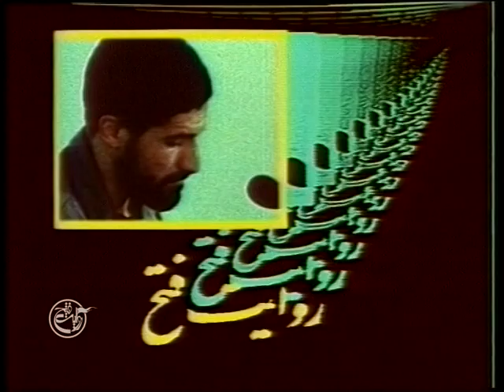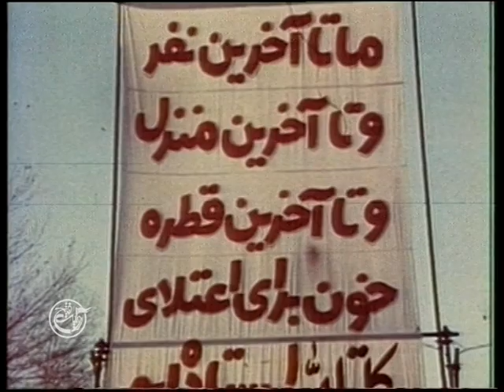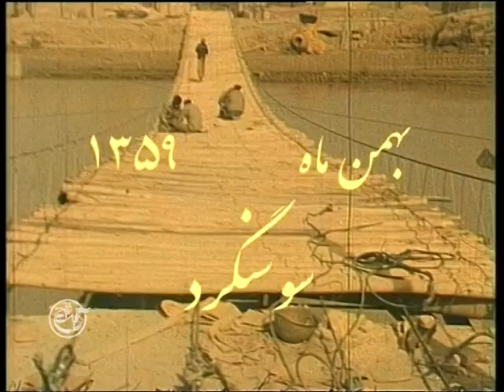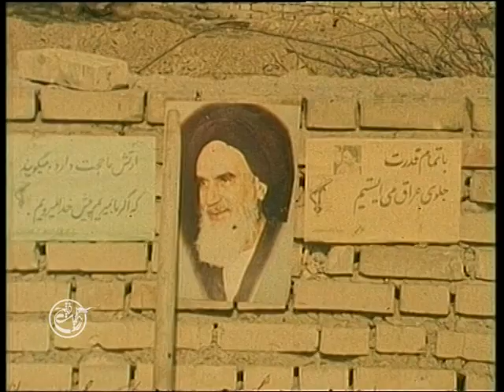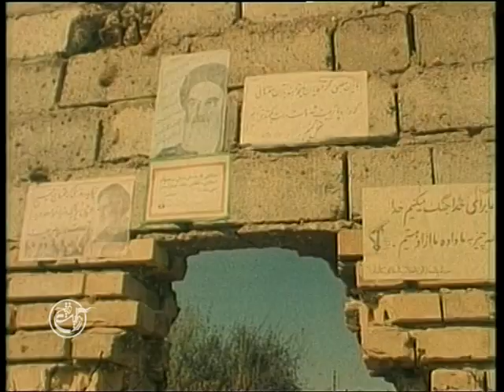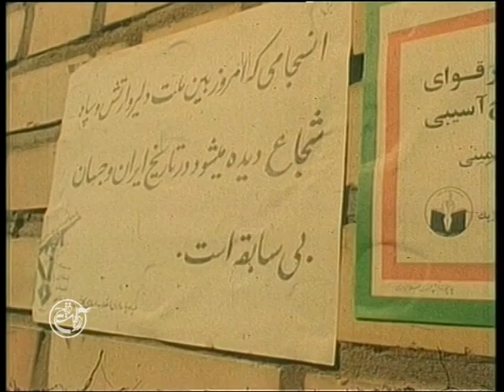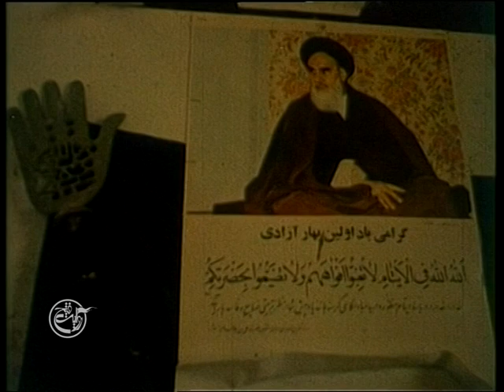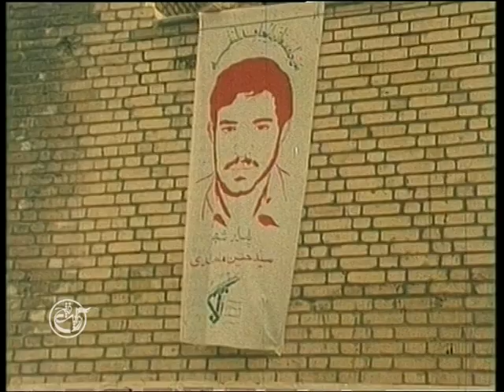شهید آوینی | یادی از گذشته های جنگ | روایت فتح | مجموعه چهارم | قسمت ششم Ravayate Fath:S04 Episode06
عنوان:
یادی از گذشته های جنگ، عملیات امام مهدی (عج) | روایت فتح | مجموعه چهارم | قسمت ششم
کارگردان:
شهید سید مرتضی آوینی
تولید کشور: ایران